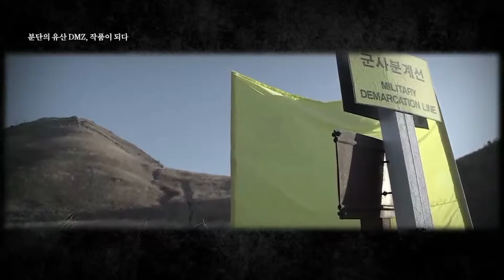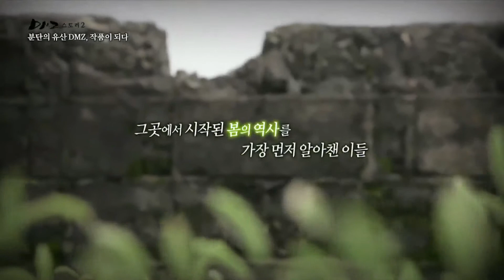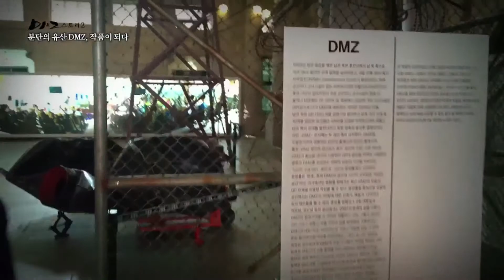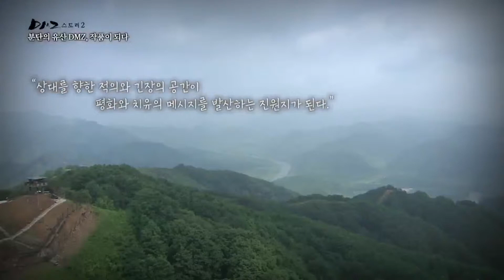[DMZ스토리2] 4부_분단의 유산 DMZ, 작품이 되다 l G1방송 20190525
분단의 아픔에서 평화의 장소로 거듭나고 있는 DMZ!
그곳에서 철거한 철조망이 예술작품으로 다시 태어났다.
‘DMZ 평화의 종'!

무게 300kg을 자랑하는 이 종은 감시탑을 본떠 만든
7.2m짜리 나무로 만든 붉은 종탑에 달려있다.

현재 ‘DMZ 평화의 종’은 남북을 연결했던
경의선 열차의 출발점인
구 서울역 역사 ‘문화역서울 284’에서 만날 수 있다.

서울 중구 ‘통일로 1번지’라는
남다른 주소를 가지고 있는 이곳에서는
DMZ를 주제로 한 예술가 50여명의
다양한 작품들도 함께 만날 수 있다.

“철조망이나 장벽을 녹여 사람을 모으는 소리로 만들고 싶었다.”
“소리는 남북의 경계 없이 퍼져나간다”

안규철 작가의 바람처럼 과연,
DMZ 평화의 종소리는 바람을 타고 북녘 땅을 넘을 수 있을까?

■ G1 강원민방 2019년 5월 18일 방송